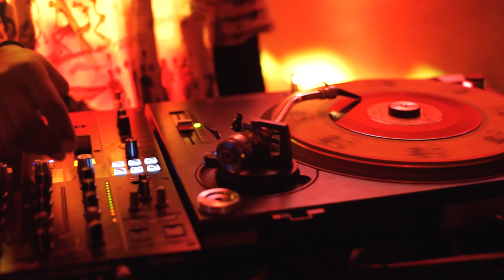EMBASSY OF DUB #4 - INDICA DUBS MEETS NOMAD EMBASSY - TRAILER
Guess who is back to Village Underground Lisboa !!!

EN:
On the 30th November, NOMAD EMBASSY SOUND SYSTEM invites INDICA DUBS!
Returning to Village Underground Lisboa, this time Nomad Embassy will share the musical selection with Indica Dubs!

A well known international talent Indica Dubs brings is project of original production that promises to shake this night in Lisbon together with all of us in one more session full of Roots Reggae and Dub Heavy Bass!

We will have as well the presence of GWARI MUSIC that brings us from Porto is already known and powerful showcase Live Dub Mix with original music productions with many international artists!

To close this line up as family member we have MEDI SOUND STATION coming with is groove and original music rhythms productions with full of nacional artists collaborations on a showcase Live Dub Mix.

Show up and lets dance on the rhythm of Dub Culture!

PT:
No próximo dia 30 de Novembro, NOMAD EMBASSY SOUND SYSTEM convida INDICA DUBS!

De volta ao Village Underground Lisboa, desta vez Nomad Embassy vai partilhar a selecção musical com Indica Dubs!

Talento conhecido internacionalmente Indica Dubs traz consigo o seu projeto de originais que promete abalar esta noite em Lisboa junto do nosso público em mais uma sessão cheia de Roots Reggae e Dub Bass!

Contamos também com a presença de GWARI MUSIC que nos traz do Porto um showcase de Live Dub Mix de produções musicais originais. Sendo Gwari Music um dos projetos de reggae Português mais reconhecido internationalmente!

Para finalizar como membro da familia teremos MEDI SOUND STATION uma vez mais a trazer o seu groove e ritmo numa showcase Live Dub Mix de colaborações com artistas nacionais!

Apareçam e venham dançar ao som da cultura Dub!

:::::: LINE UP ::::::
* INDICA DUBS * (live) (UK)

:::::: LOG IN ::::::
From 23:00 to 06:00
Pre Sale - €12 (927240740 - Mbway - Name of reservation)
Doors - €15

:::::: INFO ::::::
Avenida da Índia 52, 1300-299 Lisboa

Designed by Chloé Bernal